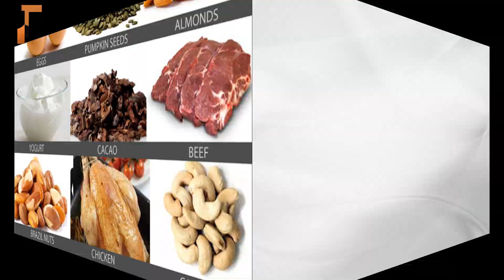ఈ చిట్కాలతో మీ చుండ్రు ఎపటికి మాయం | Get Rid of Dandruff for Sure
learn how to get rid of dandruff with these tips.